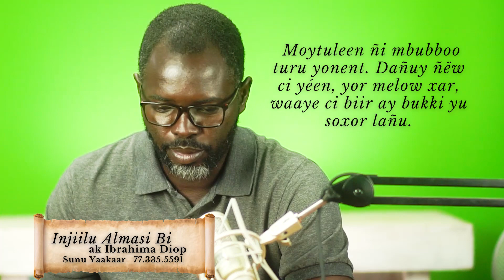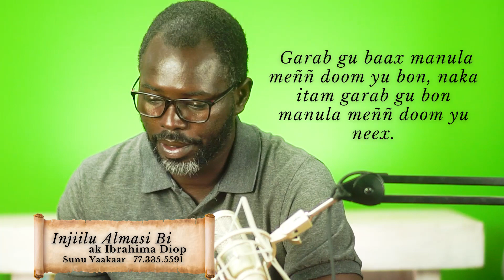Macë Saar 7 | Jang ak Ibrahima Diop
Macë Saar 7

Bul ñaaw njort, ba àtte sa moroom
Yàlla nangu na ñaanu ku gëm
Bunt bu xat bi
Garab ak meññeefam
Léebu ñaari tabaxkat yi